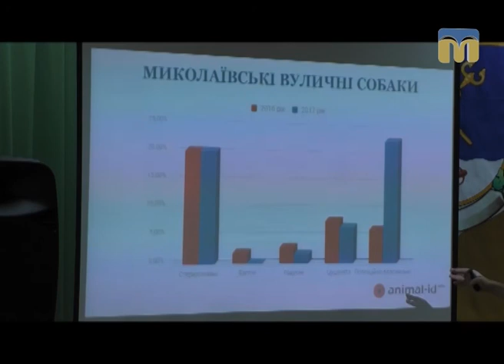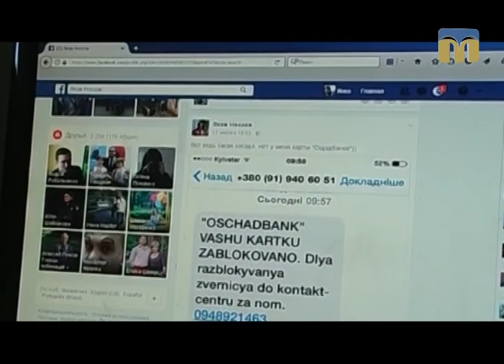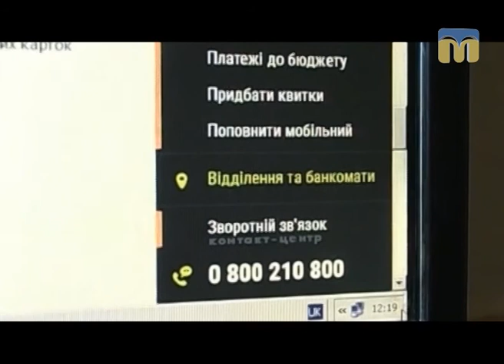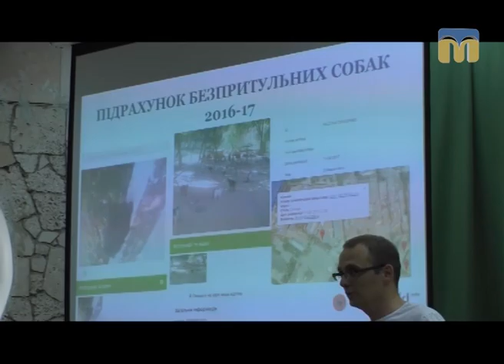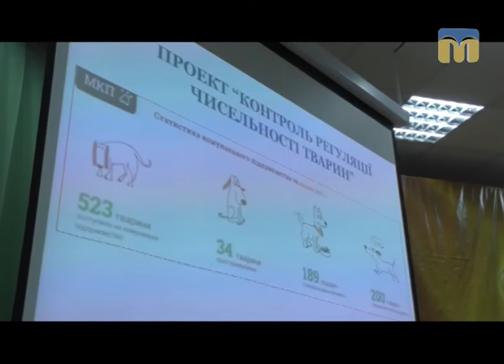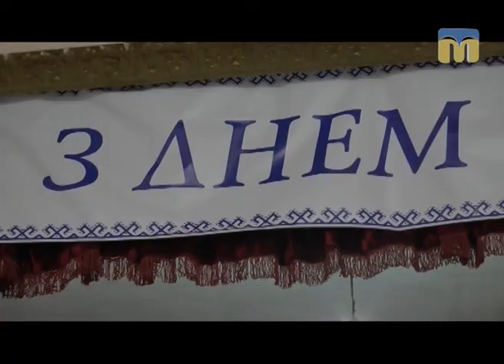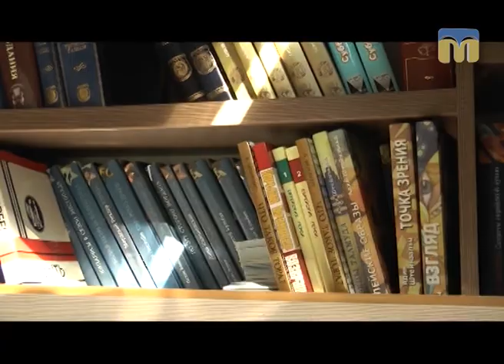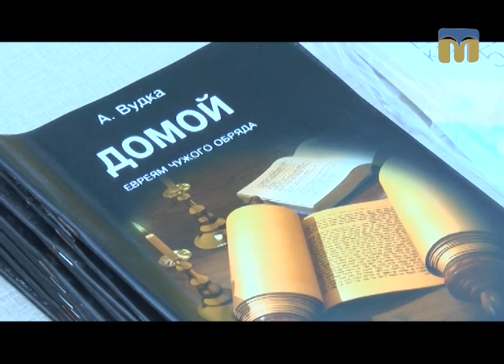Телевізійні новини Миколаївщини – 12.08.2017